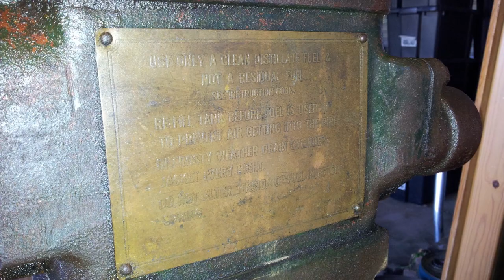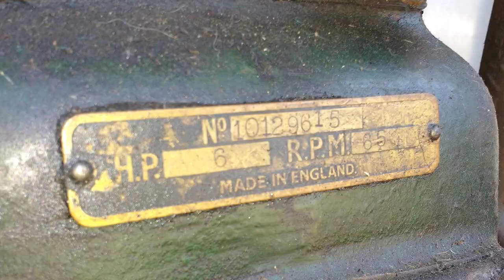Lister CS 6/1: Rebuild and First Start since the 1970s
The Lister powered a 6 bay dairy here at the farm in the days before electricity. I have a memory of standing in the machinery room watching it working, attached to a ceiling-mounted drive shaft by a long leather belt. I could not work out how the belt didn't fall off. That is still a mystery that is beyond my ken.
I recall that they got the power on in about 1976. Since then, the dairy was demolished in 2002, so the Lister was taken down to the 'feed' shed, along with all other useful but unneeded things, whether broken or not.
We retrieved the Lister from the feed shed in 2013, and it sat in the new shed, waiting for me to become skilled in engine repairs. That didn't happen until I was having a pre-Christmas beer with Owen in 2016. He suggested that I take it down to Canberra where we could fix it in his garage. Over a series of weekends in 2017, we pulled the head off, repaired and replaced a few components, and put it all back together in February 2018. Owen's son Jethro was handed the phone to record the historic 'first start'...

That's uncle Dave in the title screen. It would have been his job to start the Lister before milking each morning and night.

0:00 Titles
0:10 Remains of the Lister's concrete pedestal at the dairy
0:37 Photo sequence: recovering the engine (funky arpeggio)
1:04 Cleanup and rebuild
2:06 First start: let there be smoke

Special guest appearance: A nice clean pair of KT-26 around the three minute mark.

'Soundtrack' : Korg SQ-1 feeding sequence signals into Korg NTS-1, a very fun toy synth.
Cinematography: Jethro (who hates the smell of diesel in the morning)